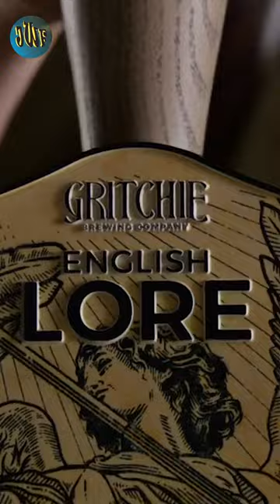Michael Pearson | The Gentlemen 2019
"If you wish to be the king of the jungle, is not enough just to act like the king", Michael Pearson.

Pemain: Matthew McConaughey
Film: The Gentlemen 2019